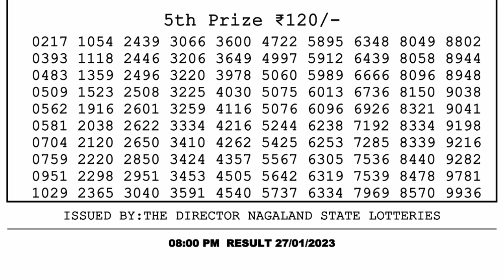🔴Dear Lottery Sambad Live 8pm today 27.01.23 Nagaland State Lottery Result